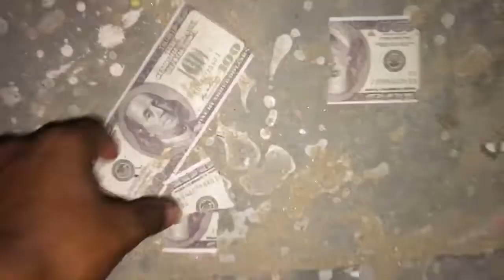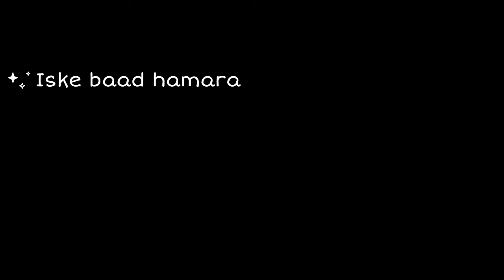Emiway bantai new song shooting video | bts 😳| vermavlogs.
Taha ho raha hai emiway bantai ki new album shoot 😳| vermavlogs #5

c,rap,daily vlogs